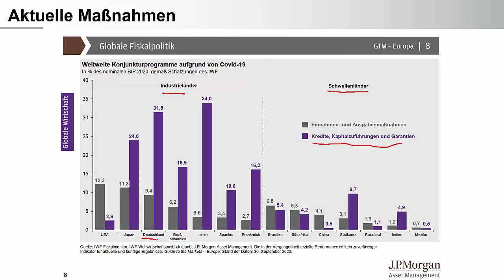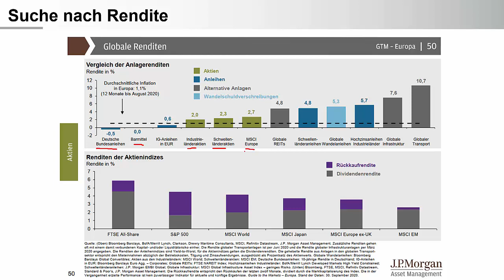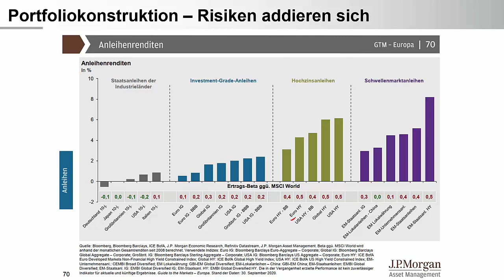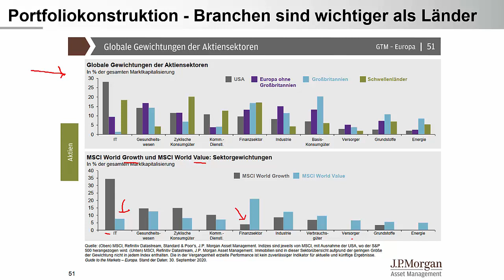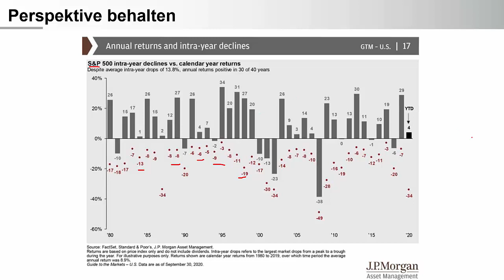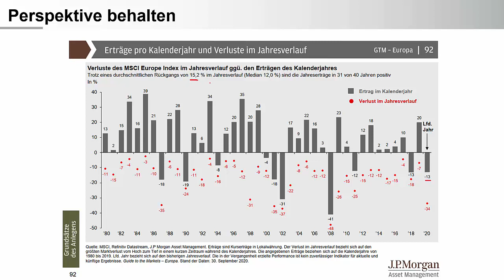Fehler vermeiden - Update Portfoliokonstruktion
Die Maßnahmen der Regierungen lassen die Staatsverschuldung deutlich steigen. Damit bleiben die Zinsen niedrig und der bestehende Anlagenotstand wird weiter verschärft. Worauf Anleger nun in der Portfoliokonstruktion achten könnten und wie das passenden Erwartungsmanagement für Schwankungen am Aktienmarkt aussieht erfahren Sie in diesem Video.

Globale Fiskalpolitik im Überblick
Anlagenotstand 3.0 – Wo gibt es noch Renditen?
Positive Rendite bedeutet mehr Risiko – Gesamtrisiko richtig kalkulieren
Aktienmarkt – Branchenmix wichtiger als Länderzugehörigkeit
Nachhaltigkeit (ESG) mit Herausforderungen im aktuellen Growth-Umfeld
Warum 15 Prozent Verlust am Aktienmarkt immer eine vernünftige Erwartungshaltung sind